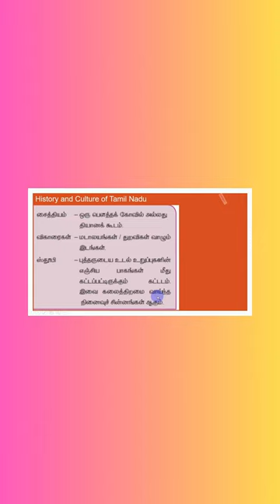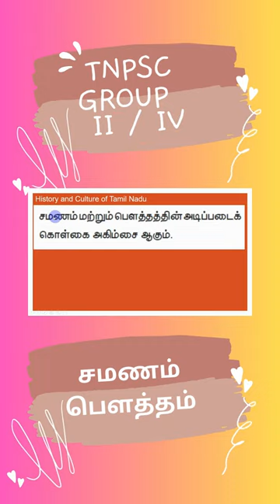TNPSC சமணம் பௌத்தம் History வரலாறு varalaru Group II / IV swasthick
History வரலாறு சமணம் பௌத்தம் ஜாதகக்கதைகள் மிழ்நாட்டில்  பௌத்தத்தின் செல்வாக்கு பௌத்தம்-கௌதம புத்தர்
ஒருங்கிணைந்த குடிமை பணிகள் தேர்வு-I
தொகுதி-I பணிகள்

தொகுதி-II பணிகள்

National Congress
movements.

language, custom.